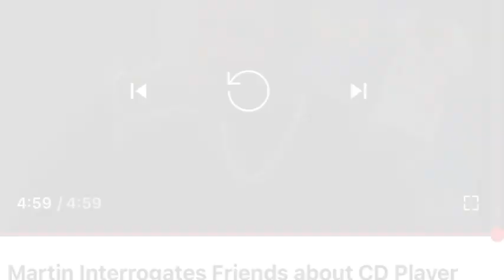Martin - Episodes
Another Episode of Keven Busby - Gudliife Movie/Tv Show Clips Countdown episode dedicated to Martin Lawrence!!!